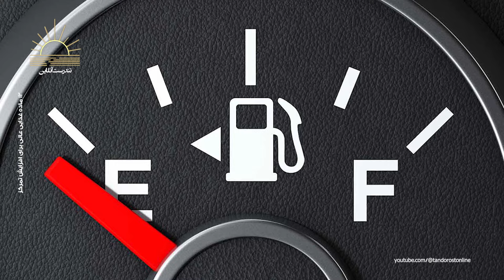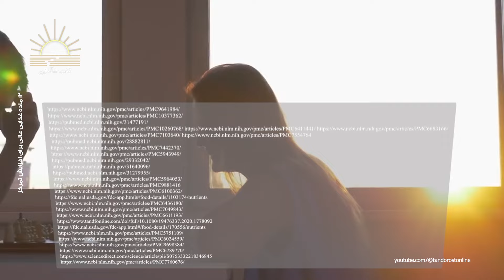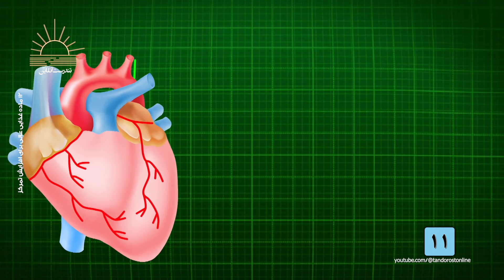دوازده ماده غذایی عالی برای افزایش تمرکز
🌱 دوازده ماده غذایی مفید و عالی برای افزایش تمرکز 🌿

🌐 چرا نباید این ویدئو را از دست داد؟
آیا برای تمرکز کردن روی کاری که انجام می‌دهید، مشکل دارید؟ آیا فکر می‌کنید حافظه‌تان نسبت به گذشته کمتر شده است؟ یکی از مهم‌ترین کارهایی که می‌توان برای رفع این مشکل انجام داد، داشتن رژیم غذایی سالم و متعادل است. خوردن غذاهای سالم عملکرد مغز را بهبود می‌بخشد و.
💖 خوش آمدید به تندرست آنلاین، جایی که در آن با دوازده ماده غذایی مفید و عالی برای افزایش تمرکز آشنا خواهید شد
🌿 با ما همراه شوید تا با راهکارهای طبیعی و دور از مواد شیمیایی،  بهترین نتیجه را برای سلامتی خود بدست آورید

💬 نظرات و تجربیات خود را با ما در میان بگذارید و با اشتراک‌گذاری این ویدئو با دوستان خود، دیگران را نیز آگاه کنید
حتماً این ویدئو را تماشا کنید، لایک کنید و اگر از محتوا لذت بردید، لطفا، کانال ما را سابسکرایب کنید تا از فیلم های فوق‌العاده بیشتری بهره‌مند شوید. 🌟👍 شگفت‌زده شوید و همراه ما باشید

👀 در ادامه می توانید از مقاله های زیر برای عمق دهی به دانشتان کمک بگیرید

🏋️‍♂️ تندرست آنلاین را به دوستانتان معرفی کنید @tandorostonline

⚠️ سلب مسئولیت: مطالب و اطلاعات موجود در این کانال اگرچه از مقالات معتبر دارای نمایه آی اس آی تولید شده اما فقط برای مقاصد عمومی و آموزشی ارائه شده است و هیچگونه مشاوره پزشکی یا حرفه ای در مورد هیچ موضوعی را شامل نمی شود. این اظهارات توسط اف دی ای (سازمان غذا و داروی آمریکا) ارزیابی نشده اند و برای تشخیص، درمان یا معالجه هیچ بیماری ای نیستند. همیشه قبل از شروع هر رژیم غذایی یا درمان جدید و در مورد هرگونه سوالی که ممکن است در مورد یک وضعیت پزشکی داشته باشید، از پزشک متخصص مشاوره بگیرید. اگر مشکل پزشکی دارید یا مشکوک به بیماری ای هستید، فوراً با یک پزشک متخصص تماس بگیرید

🎵 Sakura 2020 by Roa Music | / roa_music1031

🌈امیدواریم که این ویدئو براتون مفید بوده باشه. اگر سوال یا نظری داشتید، حتما با من در ارتباط باشید. مراقب خودتون باشید و به سلامتی خودتون اهمیت بدین. تندرست باشید